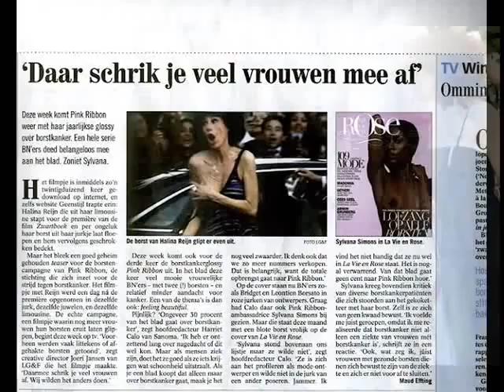Maria Heidemann Mark Janicello featuring Pink Ribbon nonprofit commercial with Halina Reijn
a non profit commercial for pink ribbon campagne with halina reijn (zwartboek) together with singer mark janicello. we were at the 'so called premiere of zwartboek movie). made in 2006
was also item on rtl boulevard on television.